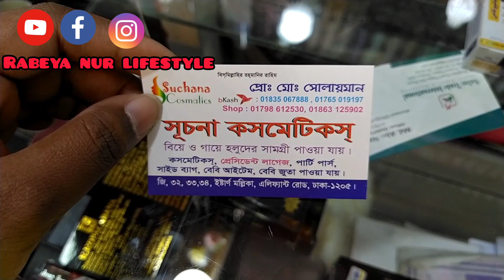ডিস্কাউন্ট দামে মাথা নষ্ট করা লেডিস অফিস বা ক্যাজুয়াল ব্যাগ কিনুন!Discount prices wow ladies bag.